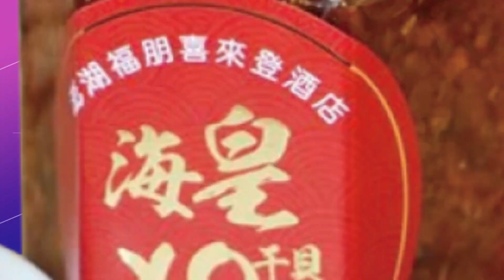【鄭亦真報新聞】陳時中酸"沒打高端袂爽啥" 蔣萬安批:涼薄無情 ｜疾管署幫做高端做報告 藍轟:為了陳時中 @中天電視CtiTv​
00:00 疾管署駁幫高端補考! 薛瑞元:僅時間點"剛好"
04:19 疾管署"幫高端做報告" 專家轟:政府淪當奴才
06:05 疾管署幫高端"跑資料" 李德維:連奴才都不如